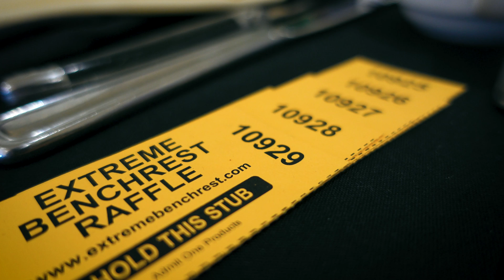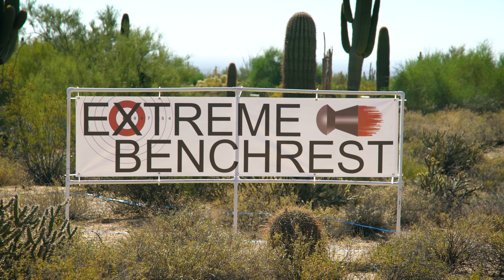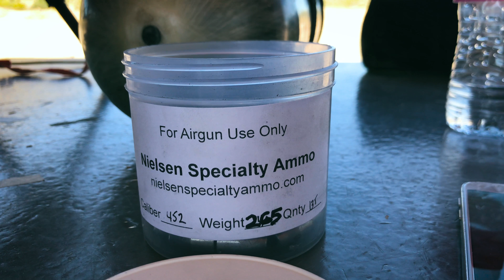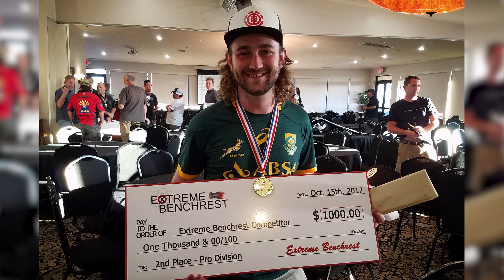Tales from EXTREME BENCHREST 2017: Field Target, Big Bore & 25mBR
'Twas a good week in Sunny Arizona!
for hosting a fantastic event!

Atlas Bipod
Leica Rangefinder
WeatherFlow Windmeter
JSB Pellets